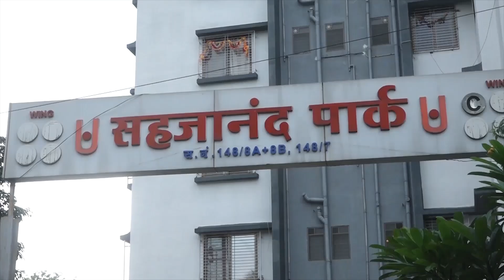जयंत पाटील भाजपात आले तर स्वागतच, राजकारणात एनीथिंग इज पॉसिबल; मंत्री राधाकृष्ण विखे-पाटलांच वक्तव्य